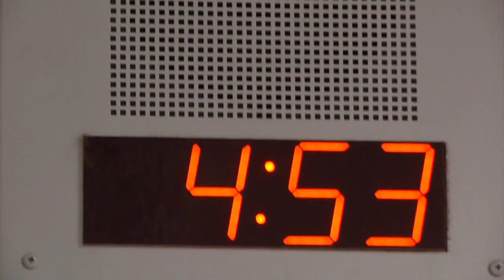Bear Metal Build Day #37 Shift 1